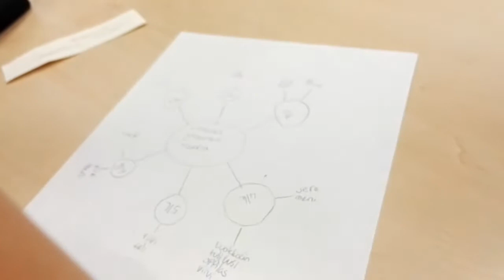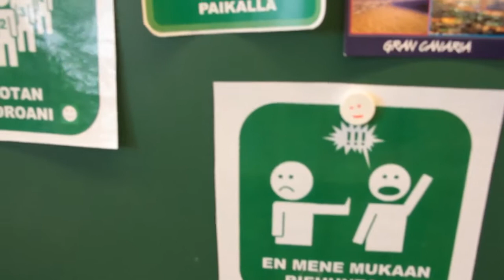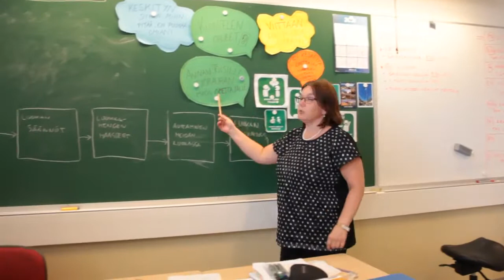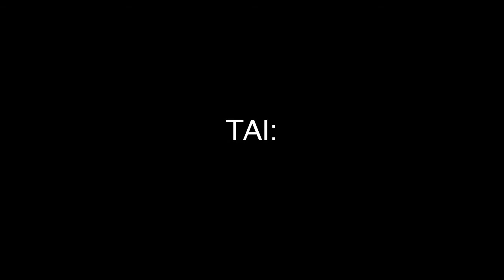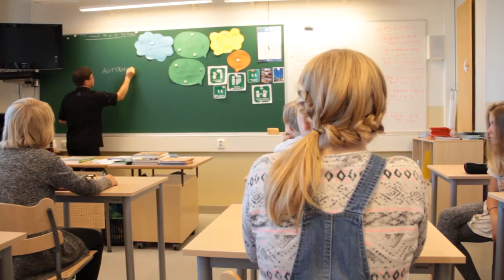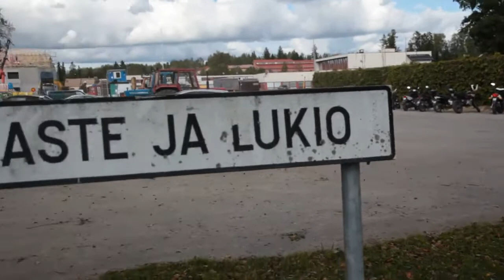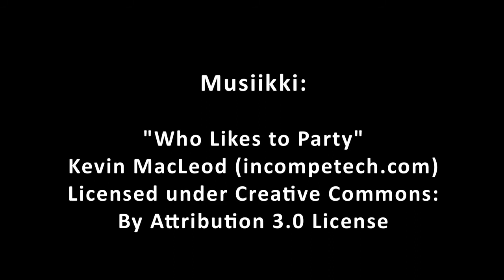Kirja-Matin 6. luokan kouluelämää yhdessä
Ylistarolaiset oppilaat ovat dokumentoineet yhteistä arkeaan ja muistojaan kouluvuosien varrelta. Opettajat ja luokkatoverit saattavat vaihtua tiuhaankin, mutta opiskelu sujuu yhteisesti sovittuja sääntöjä noudattaen. Elokuvassa tarkastellaan yhteisöllisyyttä myös ryhmätyöskentelyn haasteiden, vastavuoroisen auttamisen ja tulevaisuuden näkymien kautta.